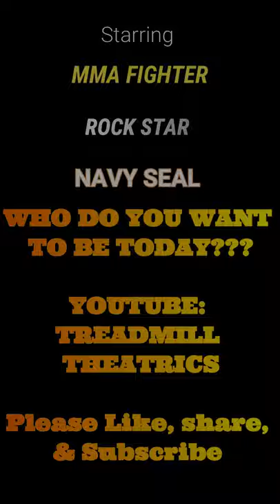Aggressive Treadmill Dancing Vlog 1hr in 5min 4x speed background music -Ariana Grande 34 + 35 Clean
Freestyle Dancing on the Treadmill at Planet Fitness.  I do this 2 to 3 times a Day.  And try to get as theatrical as possible.  lol  I could be a pro athlete, rapper, Rock Star, Richard Simions Lol... DANCING good for the BODY good for the SOUL!!!